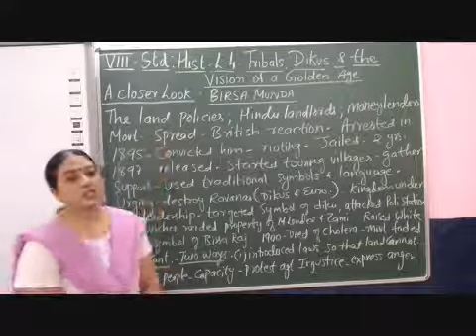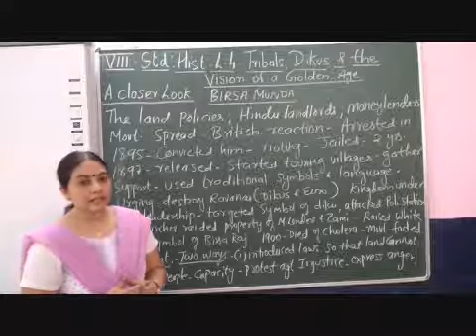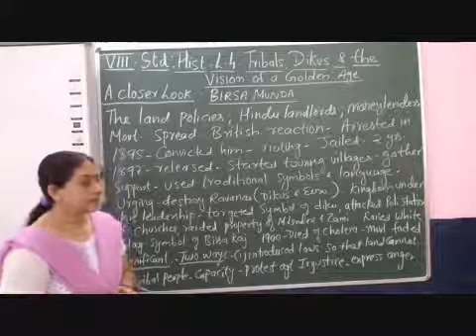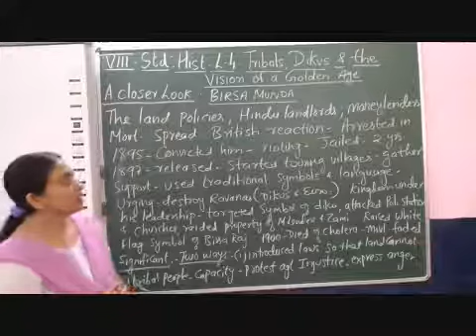VIII Social History Chapter 4 Part 11